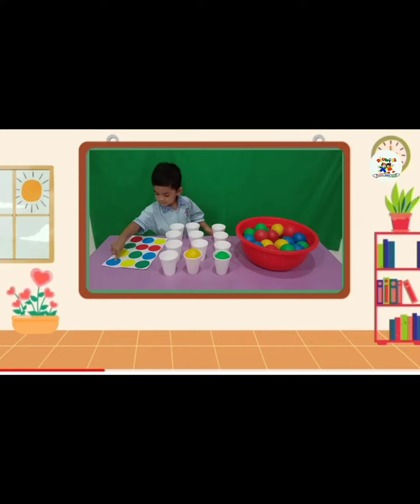Waaaoooow.... banyak nya Warna .